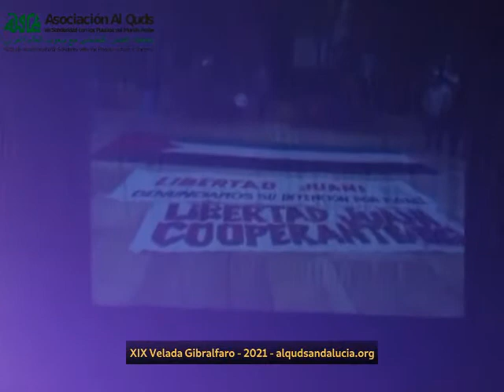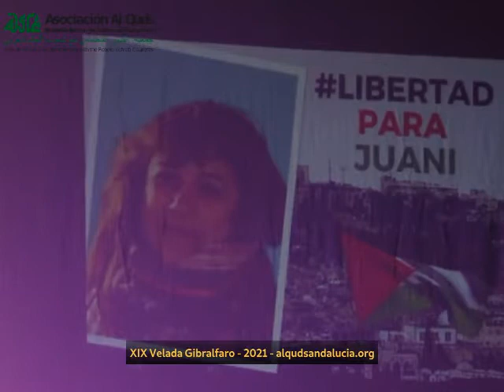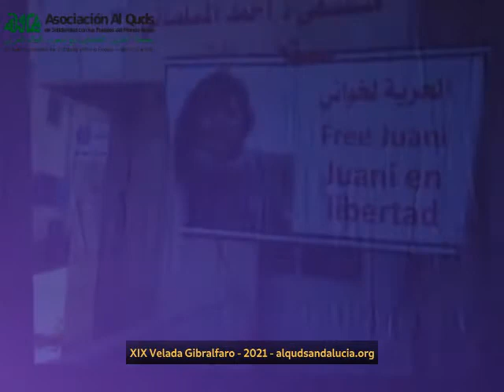XIX Velada Gibralfaro - Presentación de Javier B. y Teresa Aranguren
La escritora y periodista Teresa Aranguren y Javier B., presidente de la Asociación Al Quds Andalucía de Solidaridad con los Pueblos el Mundo Árabe, presentan la XIX  Velada de Música de Gibralfaro en Solidaridad con Palestina , el pasado 2/10/2021.

A través de los años, las Veladas de Música de Gibralfaro en Solidaridad con Palestina se han convertido en un referente de las músicas del Mediterráneo y en un lugar de encuentro y participación de aquellas personas que, desde Andalucía, se solidarizan con la causa palestina y su justa lucha.

Este año celebramos la XIX edición de un concierto que surgió con un doble objetivo: difundir la música árabe y, al mismo tiempo, apoyar a los niños y niñas de Gaza a construir un futuro mejor.

Además, lo celebraremos mientras nuestra amiga y cooperante española de la salud, JUANA RUIZ SÁNCHEZ, sigue encarcelada por el régimen sionista, que intenta criminalizar la cooperación humanitaria. Juana trabaja con los Comités de Trabajadores de la Salud de Palestina (HWC), que son prácticamente la única organización que atiende y vacuna a la población palestina de Gaza.  Al igual que otros trabajadores de HWC y de inifinidad de civiles palestinos, Juana está sufriendo la brutal ocupación militar día a día….